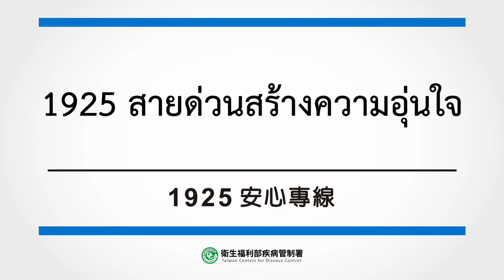諶立中司長－1925安心專線（1925 สายด่วนสร้างความอุ่นใจ）_泰語